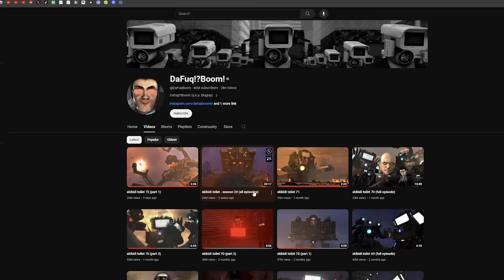EPISODE 72 (PART 1) UPDATE is TOMORROW!! (Toilet Tower Defense)